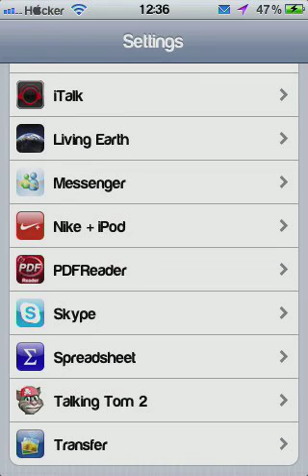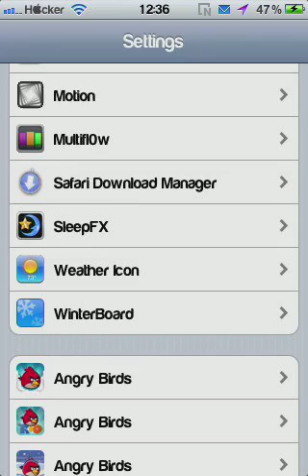Football theme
iPhone effects